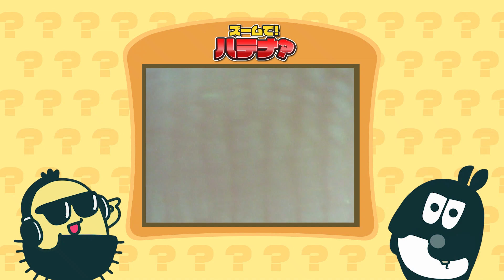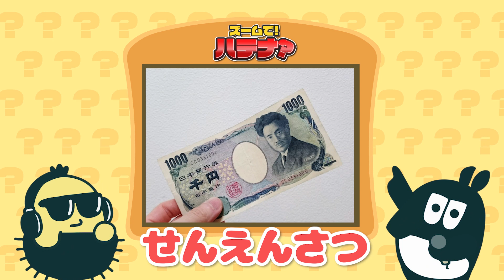新シリーズ「ズームでハテナ？」！【DJマロンとMCズイミー #11】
みんなの知っているものを顕微鏡でズームするよ！
予想しながら動画をチェック！

▼TikTokもやってるよ～
　ID：maronzuimy

DJマロンとMCズイミーが工作したり
バンダイのおもちゃを紹介したりしているよ！

▽【キッズボンボン × DJマロンとMCズイミー】

▽【DJマロンとMCズイミー #10】

マロンのおさんぽデー！
マロンのおさんぽコースをズイミーに紹介しちゃうよ！

▽今日はあるひとに会いに・・・。

▽セピアにそめて東京編